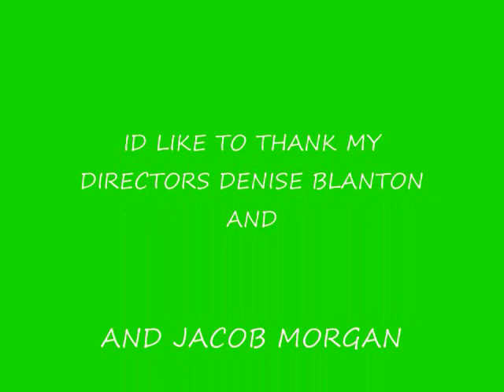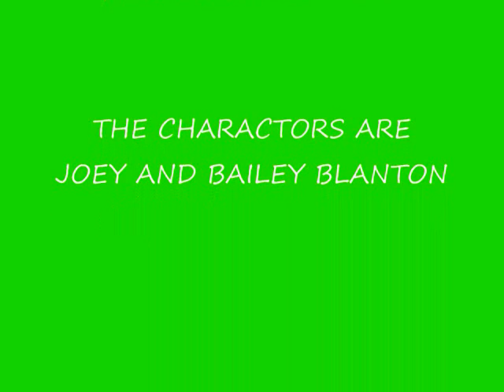the amazing kidnap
me and my sister did this just watch it